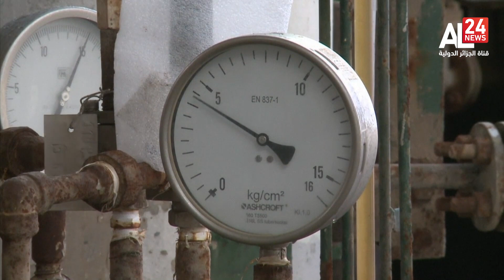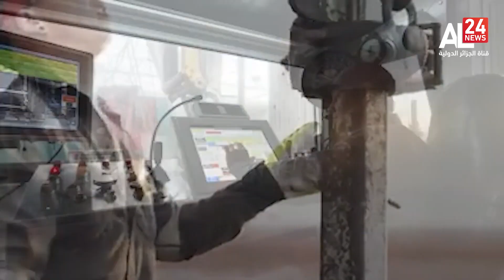النشرة الاقتصادية | 13.30| 12-02-2024